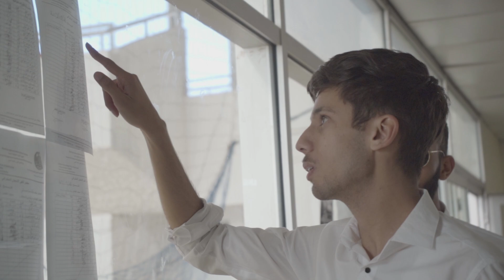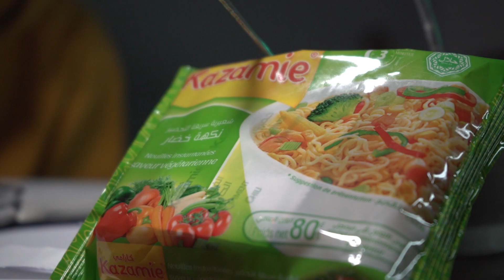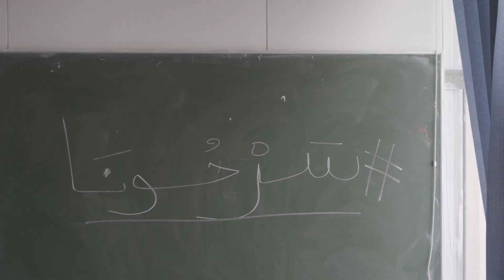MOURAD OUDIA - RATTRAPAGE ( سرحونا ) ft youcef gdh & redboss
Backstreet Boys -tell me why parody

BY
ME
REDBOSS : @redbossvibes
Youcef GDH :@youcef_gdh
dr by :
Faycal drissi : @faycalmedrissi
walid : @waliddenforsta
Recorded , Mixed and mastered by  : DProd (at Duga duga studio )

Je vous invite à les suivre sur Instagram @kazamie_instant_noodles

Et à aimer leur page facebook @kazamie.dz